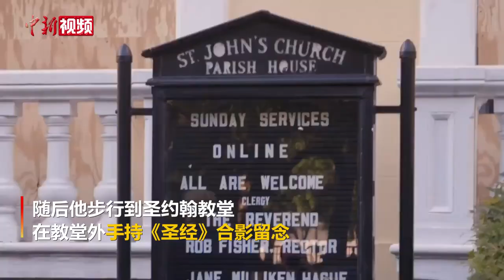特朗普宣称将部署军队 之后手持《圣经》拍照遭炮轰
当地时间6月1日，非裔男子遭美国警察暴力执法致死事件持续发酵。特朗普在白宫玫瑰园发表强硬讲话，称如果各州无法解决骚乱和劫掠，就将部署军队。之后，他步行到圣约翰教堂，并在教堂外手持《圣经》合影留念。此举遭到多名民主党人抨击。不过，特朗普的举动得到了部分共和党人的称赞，被指是“一种实力的展示”。